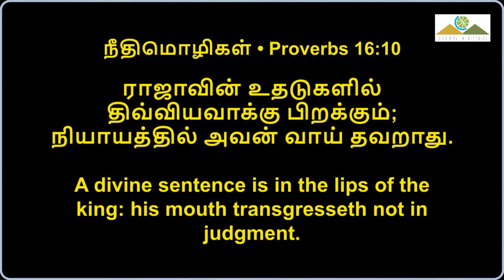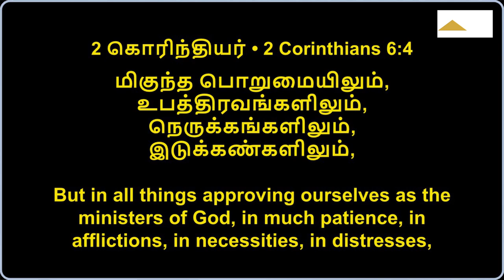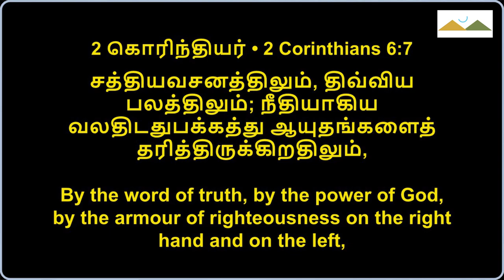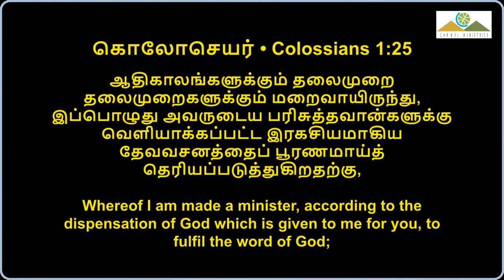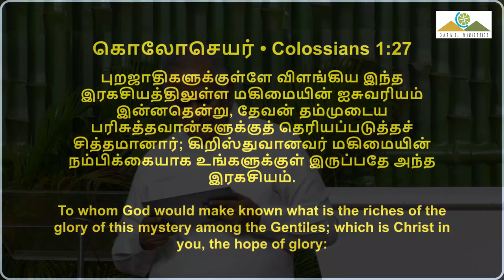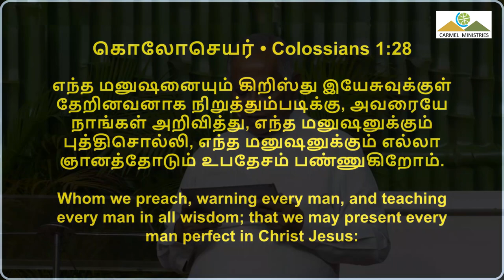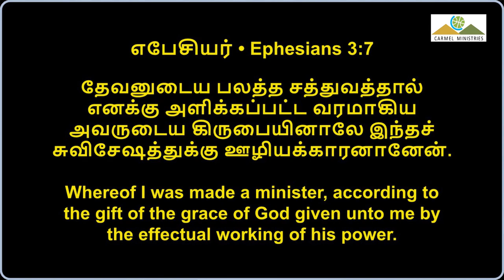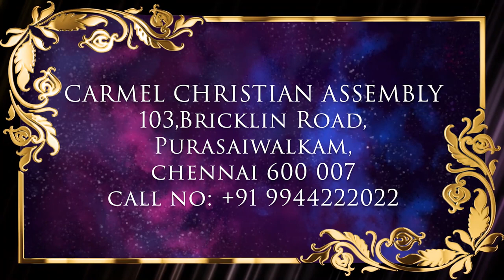திவ்வியம் துளங்கட்டும் P3 | LET DIVINITY SHINE P3 | Msg | Tam | Pr Robert Simon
LET DIVINITY SHINE P3 | திவ்வியம் துளங்கட்டும் P3 | Divyam Thulankattum P3 |

Message Title / தேவ செய்தி தலைப்பு: LET DIVINITY SHINE P3 | திவ்வியம் துளங்கட்டும் P3 | Divyam Thulankattum P3 |

LET DIVINITY SHINE P3 | திவ்வியம் துளங்கட்டும் P3 | Divyam Thulankattum P3 | தமிழ் தேவ செய்தி | முனைவர் இராபர்ட் சைமன் | கர்மேல் ஊழியங்கள் | Tamil Message | Pr. Robert Simon | Carmel Ministries

Our Address:
Carmel Christian Assembly
103, Brickkiln Road,